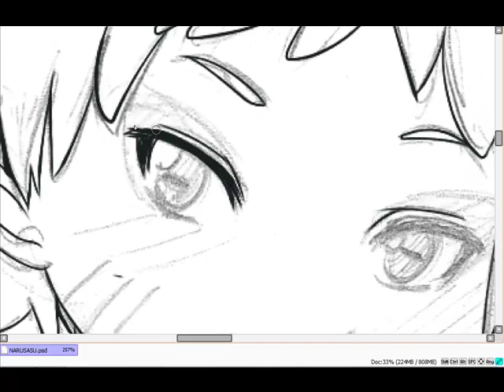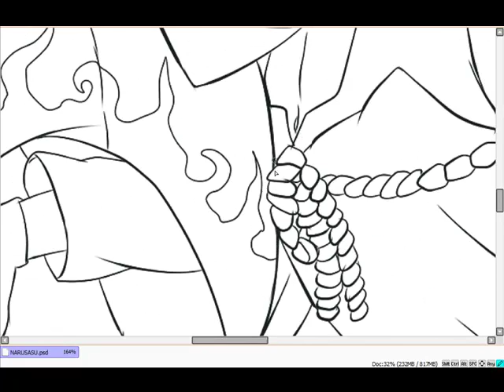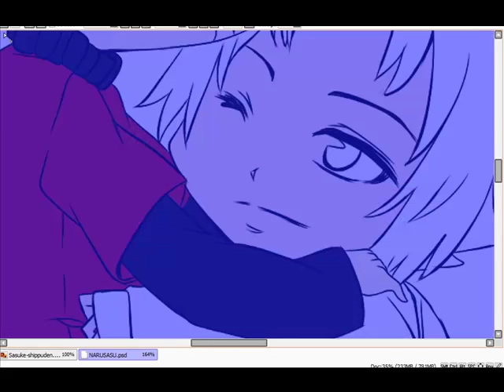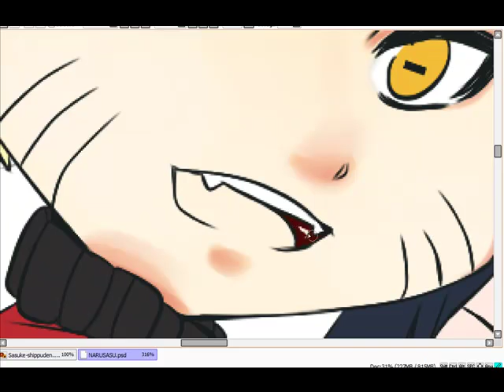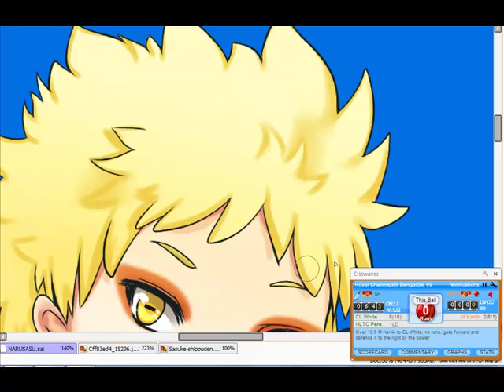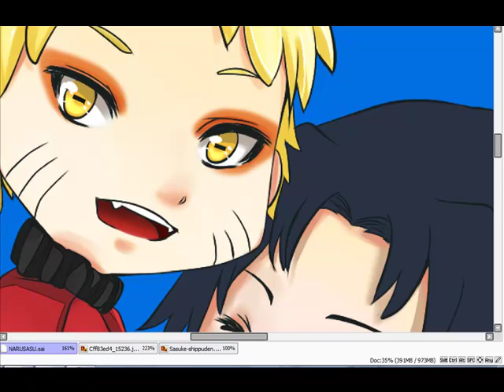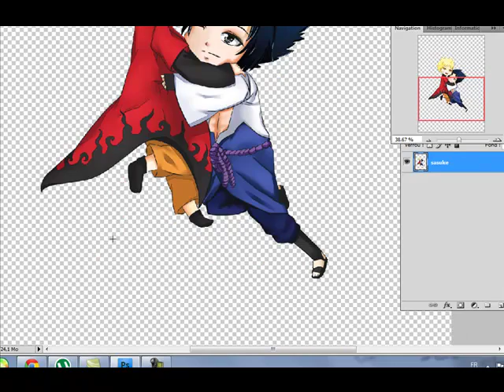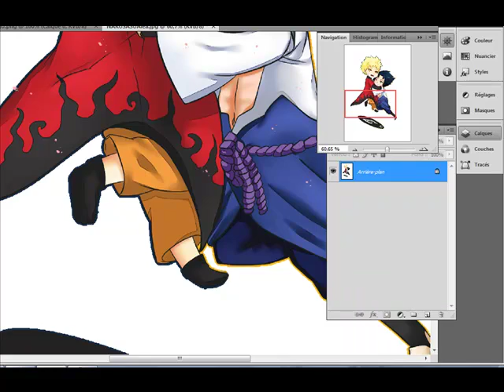Sasu/Naru process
My process for line and colorization :)
Makino Yui - synchronicity
Kaleidostar- yakusoku no basho e